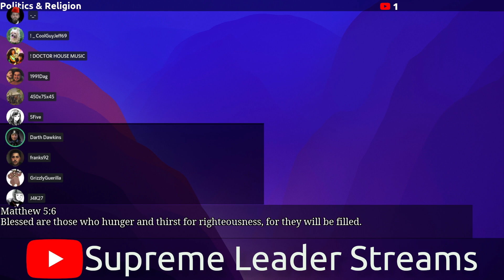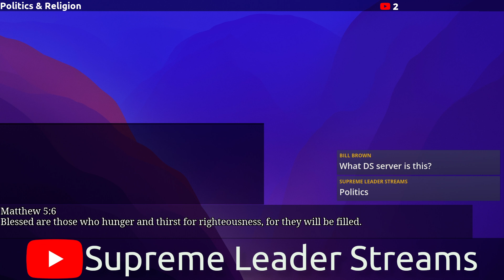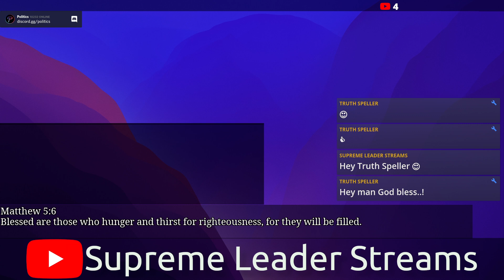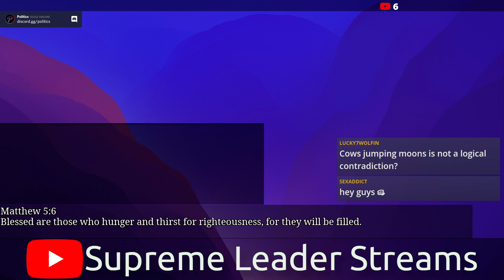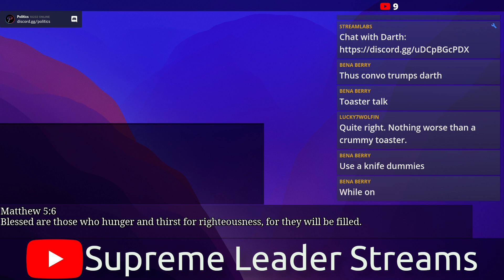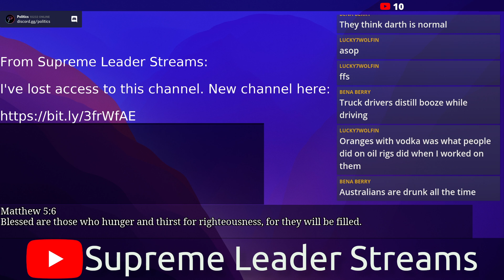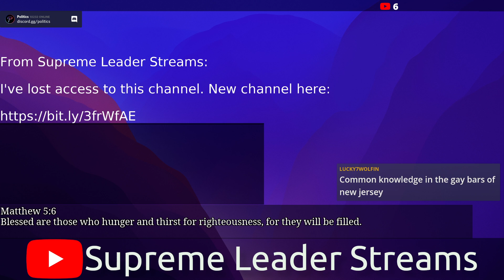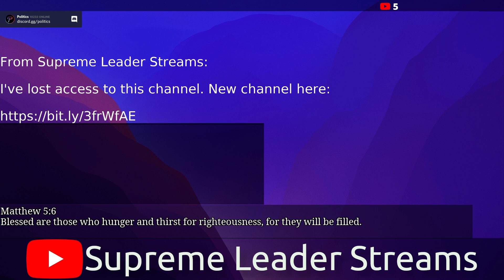Darth Dawkins' Atheist Helpline 📞